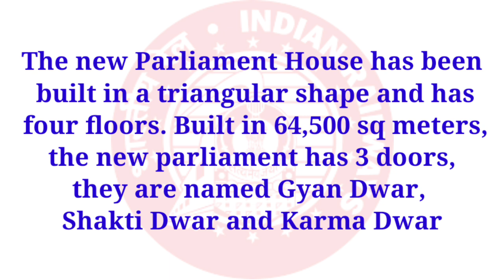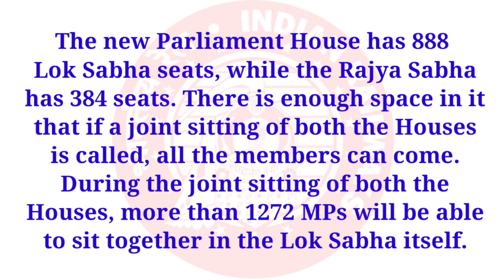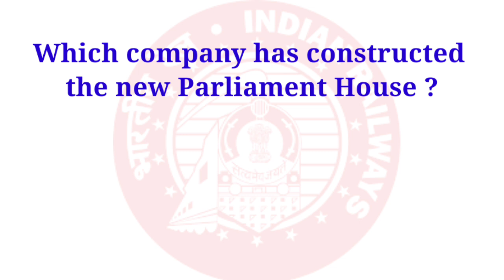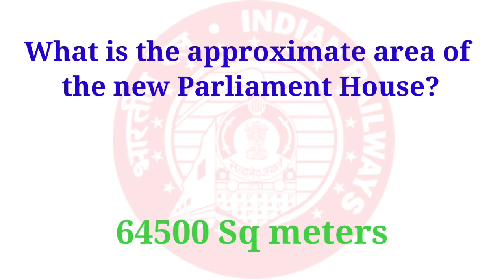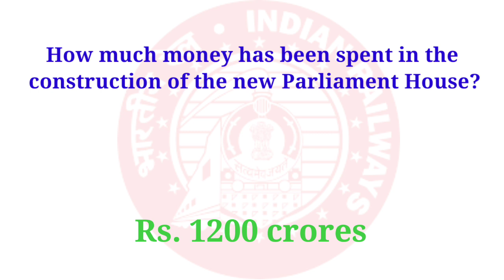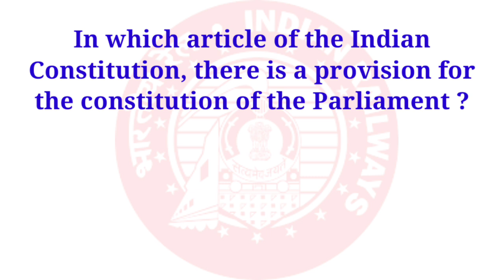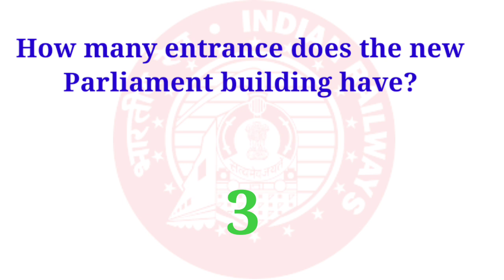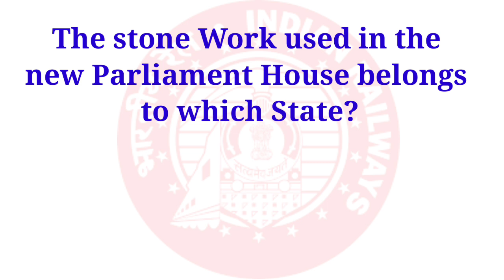New Parliament House, Central Vista Redevelopment Project nair gkquiz railwayexam # gdce GDCE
For free mock test of SSC CGL & All other Competative Exam visit mobile app